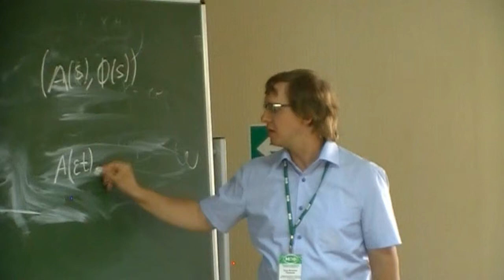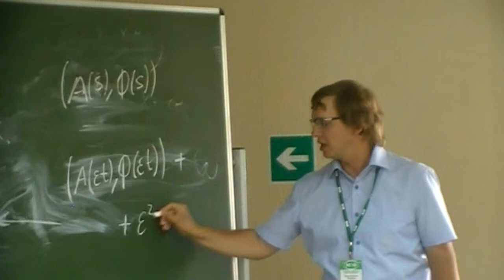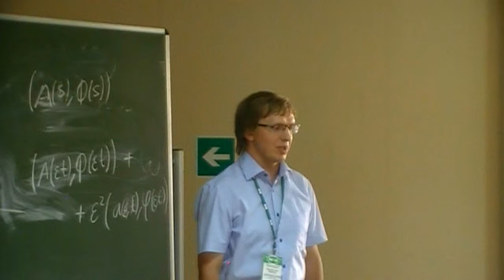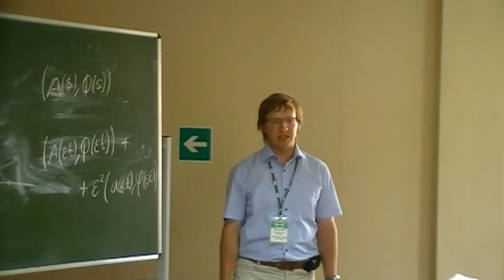216. Pal'velev R.V. Vortex scattering. Discussion (22/53)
Пальвелев Р.В. Рассеяние вихрей в абелевых моделях Хиггса на компактных римановых поверхностях. Дискуссия.